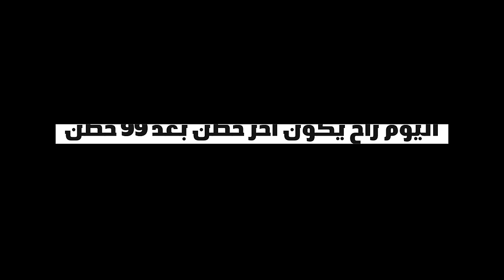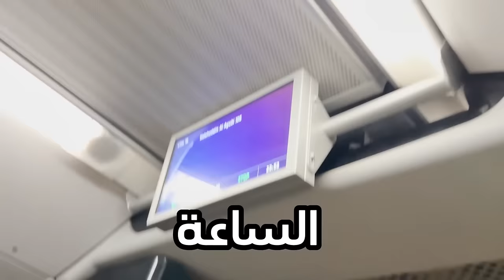حضنت مستر بيست وقابلت كرستيانو رونالدو !